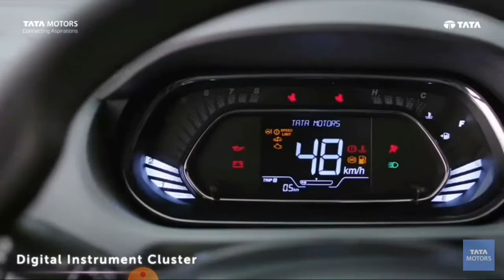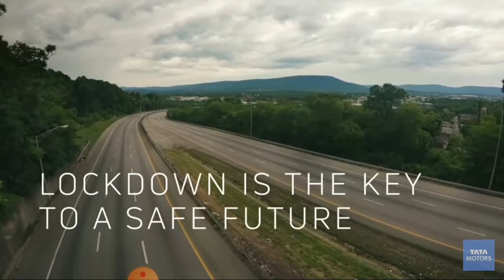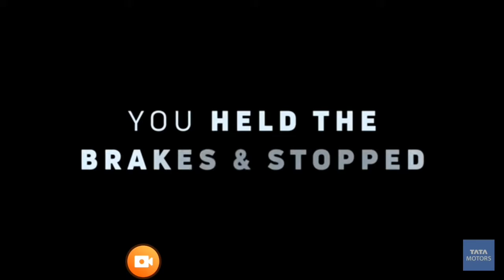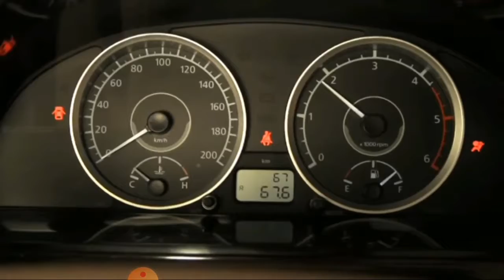Not only great cars Tata Motors also make great advertisements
A compilation of all the tata motors commercial